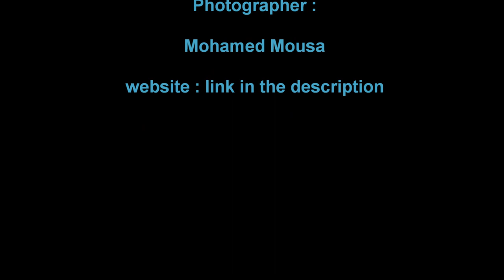Mohamed Mousa photography